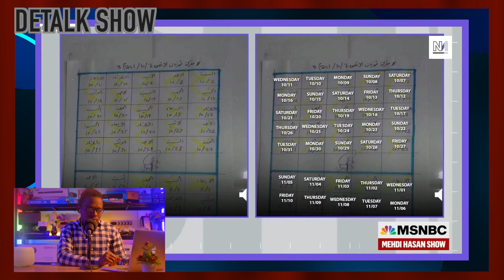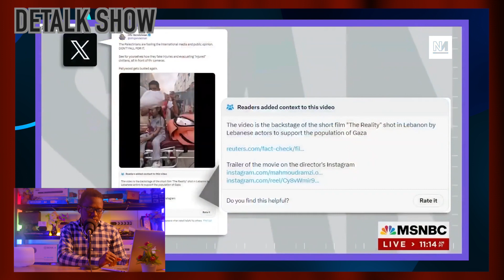This Caused Mehdi Hasan Show | MSNBC Faces Backlash From Netizens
This Caused Mehdi Hasan Show | MSNBC Faces Backlash From The Public | Network scrambling for viewership and struggling To Stay Afloat